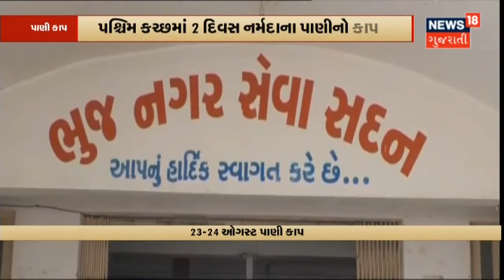પ્રથમ પ્લાઝમિડ DNA ને મળી Emergency ઉપયોગ માટે મંજુરી | News18 Gujarati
દેશને મળી Corona વિરુદ્ધ છઠ્ઠી Vaccine.Zydus ની Vaccine ને DCGI એ આપી મંજૂરી.Emergency ઉપયોગ માટે આપી મંજૂરી. Zydus ની આ Vaccine છે પ્રથમ પ્લાઝમિડ DNA Vaccine.12 વર્ષથી મોટી ઉંમરના તમામ લોકોંને અપાશે આ Vaccine.